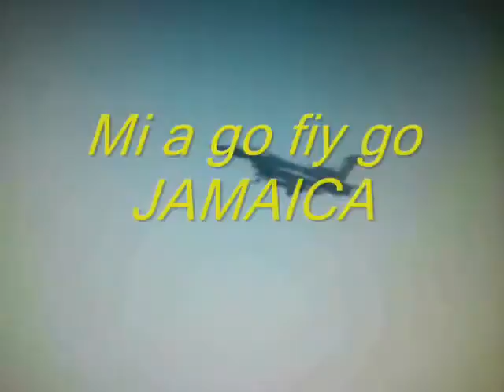(Sooon) The Weed Man Make Over [remix ] CareFace V Production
To all the smokers